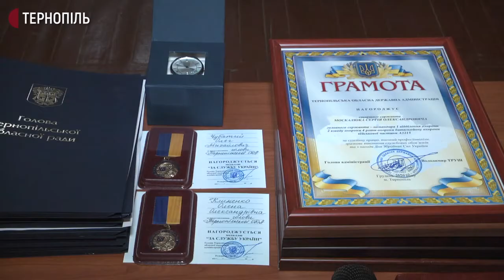У Тернополі нагородили військових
Близько 50-ти військовослужбовців 44-артилерійської бригади Тернопільщини сьогодні отримали відзнаки з нагоди Дня Збройних сил України. Відзначили також військовослужбовців, які зараз перебувають у зоні бойових дій. Про це розповів виконувач обов’язків пресофіцера тернопільської артбригади Дмитро Мельничук